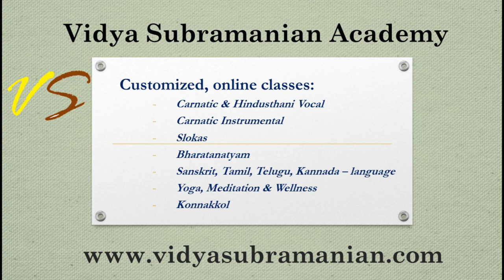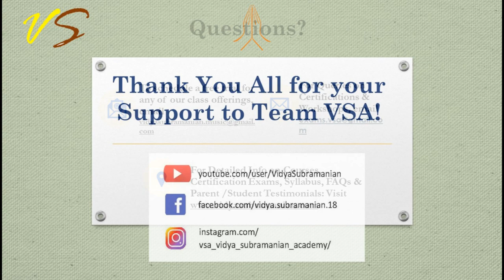VSA Students Speak! Students & parents share their online exam & learning experiences! - Jan 2023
In this highlights video, some of our students and parents share testimonials on their customized and student-focused learning experience at Vidya Subramanian Academy, both with respect to our online classes as well as the online certification program.

Vidya Subramanian Academy welcomes students of all ages, learning levels and locations. Vidya and her team of talented teachers offer Carnatic Classical and Indian devotional music lessons in a student focused environment. Customized, live online lessons are offered in the following categories: Carnatic and devotional vocal, classical instrumental (veena / flute / mrudangam / kanjira / violin), Sanskrit slokas & Tamil chants, Languages (Sanskrit, Tamil, Telugu and Kannada), Bharatanatyam, konnakkol, Hindusthani vocal and Yoga.